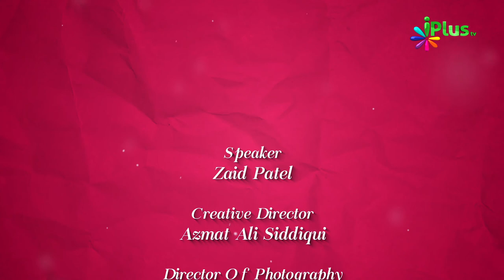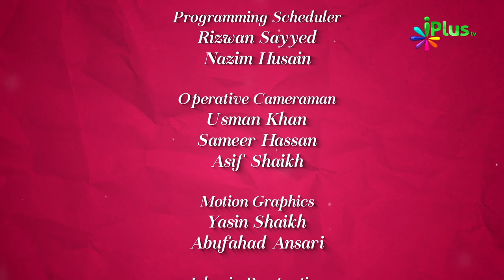Farishton Ki Duniya - Farishton Ka Bayan - Colours Of Islam Episode 33 By Zaid Patel - iPlus TV